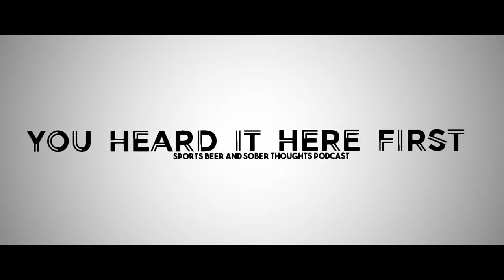Beer Vlog 6 - Culmination Brewing - Part I - July 5 2017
Charlie spends the day testing IPA's at Culmination Brewing (Portland, OR).

Phaedrus IPA
Hazy Cryo Phaedrus IPA
Obscured By Clouds NE Style IPA
Away Days English Inspired IPA (Not in video)